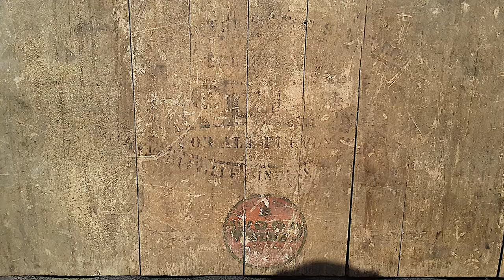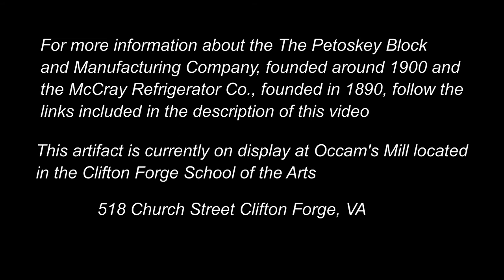1930s Michigan Maple "Wood-Welded" Butcher Block Restoration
A “barn-find” brought to us by one of the Clifton Forge School of the Arts Woodworking instructors Joe Wood. Joe cleaned and repaired the legs for this project as well as helped with the rigging of the hoist to place it where it could be restored.

After the 400-plus-pound block was lifted onto its legs it was placed on a platform equipped with castors for easy placement in our gallery area. The piece was lightly sanded and thoroughly cleaned. Mineral oil was the original wood treatment at the time of its construction in 1930 and was reapplied in liberal amounts.

No wax or other chemicals are used on the surface. A light coating of mineral oil is all that's required to maintain the wood's natural luster.

For more information about the The Petoskey Block and Manufacturing Company, founded around 1900 and the McCray Refrigerator Co., founded in 1890, follow these links:

This artifact is currently on display at Occam's Mill located in the Clifton Forge School of the Arts 518 Church Street Clifton Forge, Va